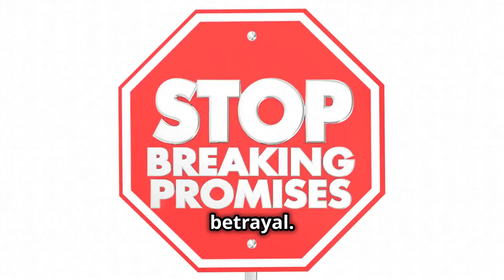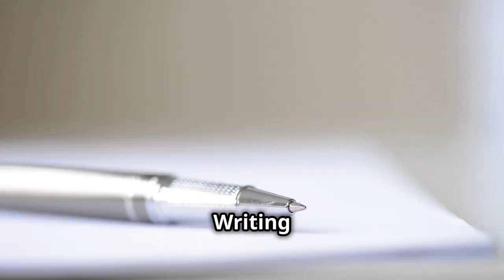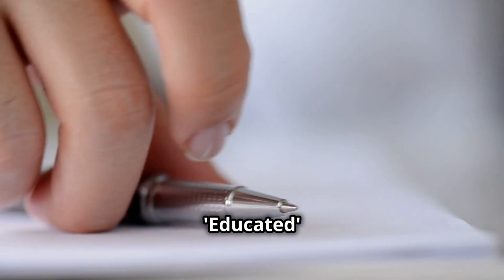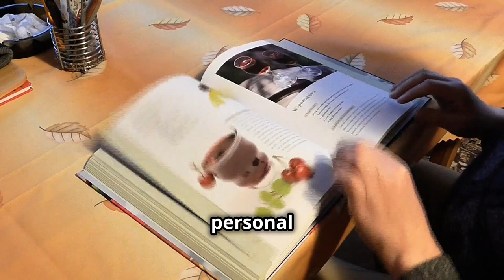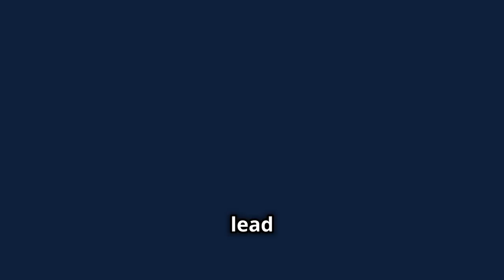The Incredible True Story of 'Educated' by Tara Westover. Memoir. Book Summary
Welcome to @thebookfoxsummaries! In today's video, we dive into the captivating memoir "Educated" by Tara Westover, a powerful story of transformation and resilience. 🌟

"Educated" chronicles Tara Westover's extraordinary journey from a survivalist childhood in rural Idaho to achieving academic excellence at prestigious institutions like Harvard and Cambridge. Born into a family that rejected formal education and modern medicine, Tara's early years were defined by isolation and self-reliance. Her father, a staunch survivalist, prepared for the end of days, while her mother, a midwife and herbalist, treated their ailments with home remedies.

Key Points Covered in This Summary:

Tara's Isolated Upbringing: Tara was raised in a junkyard, surrounded by scrap metal and old machinery. Her family's distrust of the government and modern society meant she didn't have a birth certificate or medical records. The family's strict, survivalist beliefs isolated them from mainstream society, and Tara's early education came solely from what she could teach herself.

The Turning Point: At 17, Tara made a daring decision to pursue education. Despite having no formal schooling, she studied independently, passed the ACT, and gained admission to Brigham Young University (BYU). This step was a monumental shift from her isolated life and marked the beginning of her incredible academic journey.

Academic Transformation: At BYU, Tara encountered formal education for the first time. Her experiences were both eye-opening and challenging, as she navigated new academic norms and perspectives. Her thirst for knowledge led her to prestigious institutions like Harvard and Cambridge, where she earned a Ph.D. in history.

Personal Struggles and Growth: Tara's pursuit of education came at a cost. Her academic success created a rift with her family, who saw her choices as a betrayal. The memoir reveals her internal struggle to reconcile her new identity with her familial loyalty.

Themes and Reflections: "Educated" explores themes of self-discovery, the power of education, and the courage to break free from limiting beliefs. Tara's journey is a testament to the transformative impact of education and the strength required to overcome significant personal and familial challenges.

Why You Should see our summary "Educated": Tara Westover's memoir is more than just a story of personal achievement; it's a powerful reminder of the value of education and the strength of the human spirit. It challenges readers to reflect on their own lives and the transformative potential of knowledge.

We break down Tara's incredible story, discuss key themes, and explore how her experiences can inspire us all.

Share your thoughts on "Educated" in the comments below and let us know which book you'd like us to cover next!

OUTLINE:
00:00:00 Intro Scene
00:00:20 The Mountain
00:00:47 Survival
00:01:14 A Door Opens
00:01:40 New Horizons
00:03:34 Breaking Free
00:05:12 Application to Life Today
00:06:57 Call-to-Action